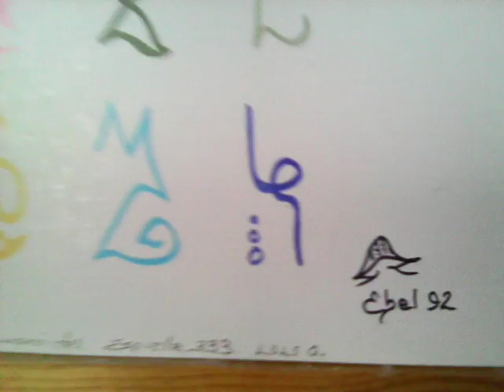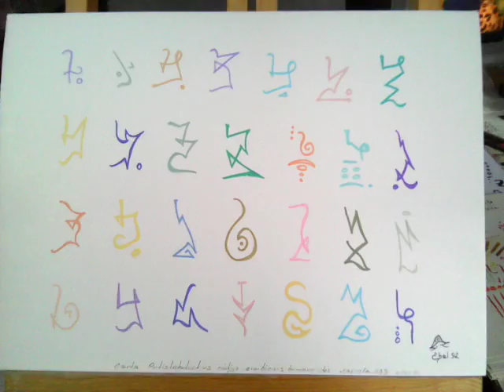Carta autistabductiva códice simbiosis humanoide. Autor.Ebel G